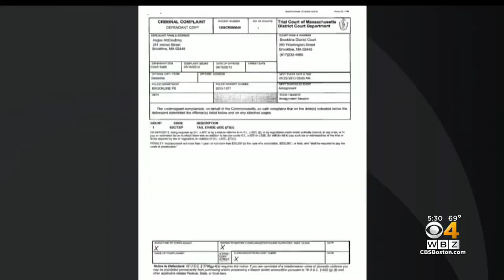Man on Martha's Vineyard arrested for tax evasion in Brookline after spelling error